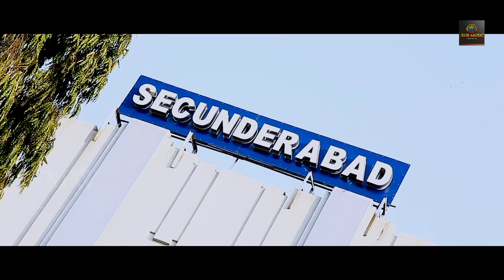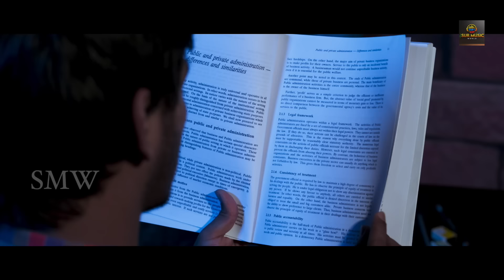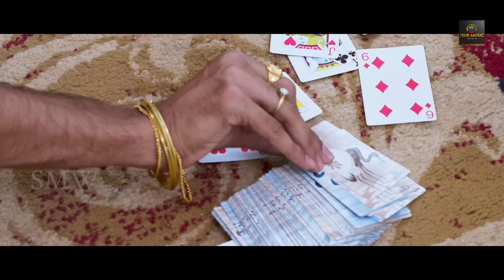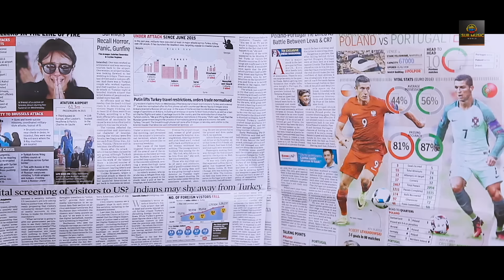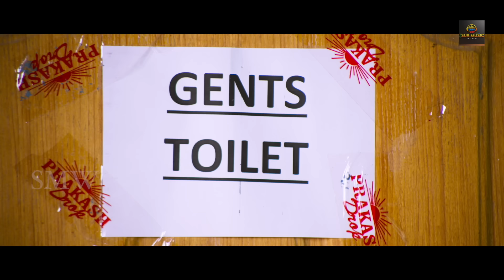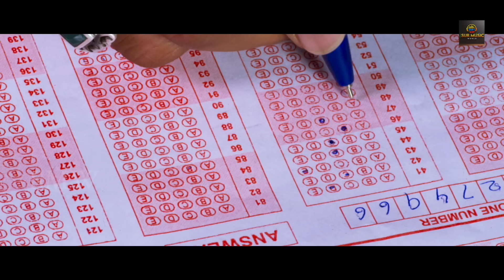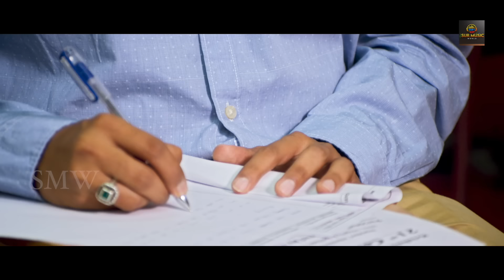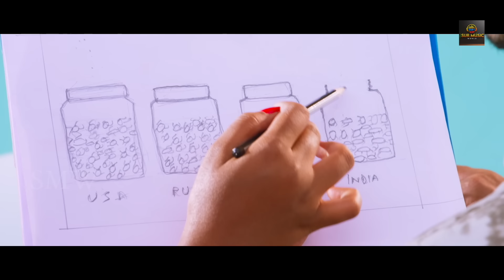He Is She Telugu Hindi Dub Full Movie | Ali, Haneesh | Chirasree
Watch He is She Dubbing Version of Ame Athadaite Telugu Movie ,
Starring : Haneesh, Chira Shri and Ali,
Directed by : Kommi
Suryanarayana,
Produced Surinder Yadav ( Hindi )
Mallineni Maruthi Prasad & Nettem Radha Krishna (Telugu )
Music composed by Yasho Krishnan
Creative Producer Mahendra Yadav
Digital Managed by Sp Digital
Copyright : Sur Music World Pvt Ltd